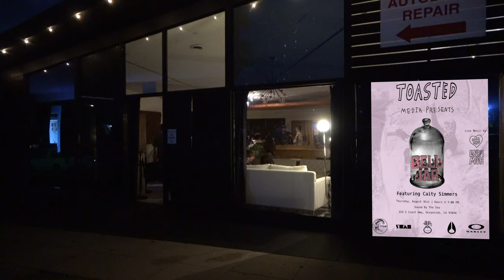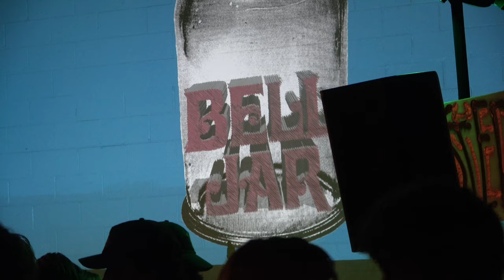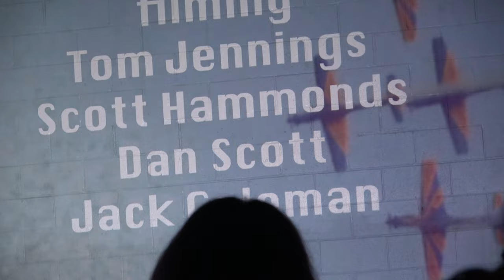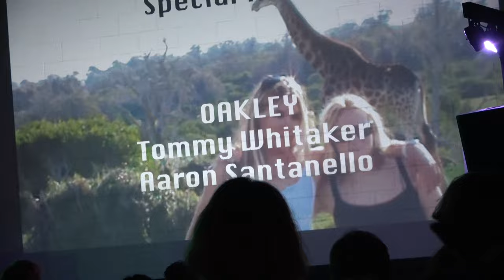Caity Simmers Movie Premier (Bell Jar)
Pro Surf Blog went down to the Bell Jar Movie Premier
Sound by the Sea (Oceanside, California)

ToastedMedia760 made Epic Surf News on this evening. Phil got to the spot to get you the best seat in the house. Catch the vibes and watch portions of the flick with the crowd. Enjoy the music selected by Caity.

Caity Simmers is on the World Tour of Surfing and earned a spot in the 2023 season Finals at lower Trestles.

Recorded and edited by Philip Mora